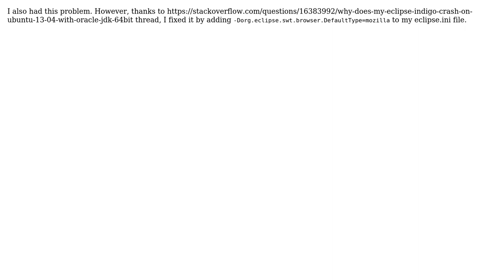Eclipse crashes when it tries to auto-fill option for populating the methods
With thanks & praise to God, and with thanks to the many people who have made this project possible! You are responsible for your own actions.